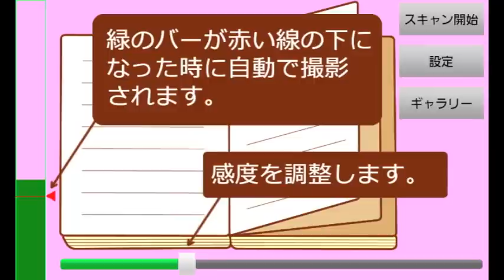自炊カメラアプリ FlipScanner で本を自炊（電子化）する方法です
自炊カメラ FlipScanner で本を自炊する（スキャンして電子化する）方法を紹介しています。
FlipScanner は Android Market でダウンロードできます。